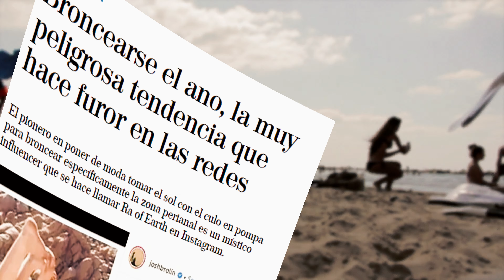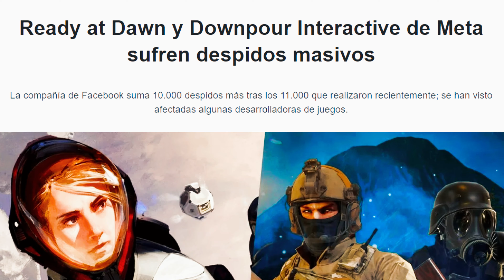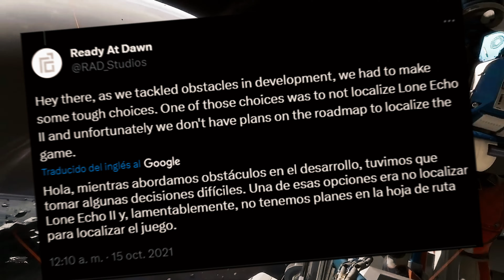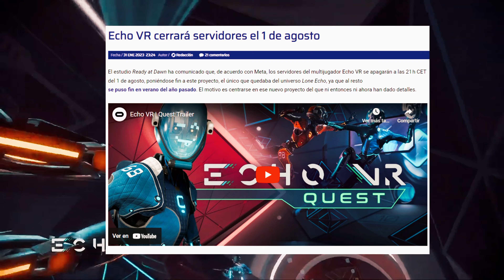Tesoro desconocido de los videojuegos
Hay juegos que dejan marca y marcas que maltratan sus mejores productos y aun asi el resultado conseguido no va ensombrecer lo que se consiguió en su momento con este juego y hoy vamos a hablar de ello, Lone Echo ¿Por que es el mejor juego de VR y los videojuegos? Por que meta lo dio de lado aun siendo una de sus juegos mas aclamados entre los entusiastas del medio.. veamos

Aquí dejo los comandos necesarios para activar el giro de stick
(la consola se abre con ESC, en la ventana del juego)

bind STEAMVR_PRIMARY_A "_lookright"
bind STEAMVR_SECONDARY_A "_lookleft"

🔥Mis Accesorios;

🔥EXTRA:
Teclado BT
Raton BT

🔥OPCIONES ADICIONALES

00:00 INTRO
01:10  READY AT DAWN Y META
02:05 DOBLAJE LONE ECHO
02:50  ECHO VR
04:05  ¿POR QUE ES EL MEJOR?
08:40 REFLEXION VR - AAA